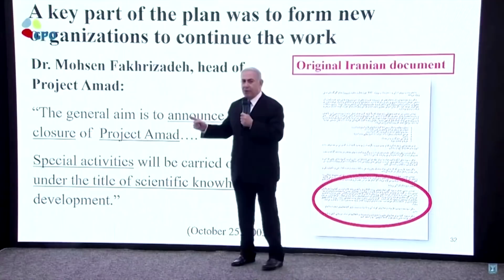Irans Präsident Ruhani wirft Israel Mord an Atomwissenschaftler vor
Der Atomwissenschaftler Fachrisadeh war staatlichen iranischen Medien zufolge am Freitag nach einem Attentat nahe der Hauptstadt Teheran seinen Verletzungen erlegen. Sein Tod könnte in den letzten Wochen der Amtszeit von Präsident Donald Trump den Konflikt zwischen dem Iran und seinen Gegnern verschärfen.